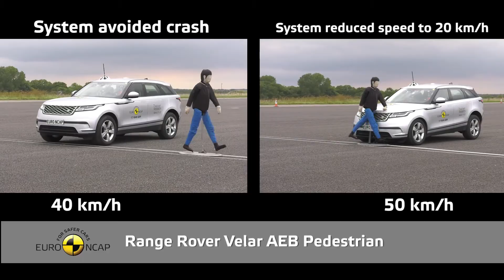Jaguar F-Pace - Crash Tests 2017 | CaerZilla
Today, Euro NCAP rounds off its busiest-ever year with new safety ratings for fifteen more car models. Five stars were awarded to the Hyundai KONA, the Kia Stinger, the fourth generation BMW 6 series and the Jaguar F-PACE released early last year.  Three stars were awarded to the MG ZS crossover, the Dacia Duster 2 and the Kia Stonic (five stars with optional safety equipment). The passenger compartment of the F-Pace remained stable in the frontal offset test.  Protection of the knees and femurs was good for both dummies and a similar level of protection is provided to occupants of different sizes and to those sat in different positions.  In the full- width rigid-barrier test, protection of the chest of the rear passenger was rated as marginal, based on dummy readings of rib compression.  Otherwise, protection of the driver and rear passenger was good or adequate.  In both the side barrier test and the more severe side pole impact, protection of all critical body areas was good and the F-Pace scored maximum points.  Tests on the front seats and head restraints demonstrated good protection against whiplash in the event of a rear-end collision.  A geometric assessment of the rear seats indicated marginal whiplash protection.  The F-Pace has a standard-fit autonomous emergency braking system.  Tests of the functionality of this system at the low speeds at which many whiplash injuries occur showed good performance, with collisions avoided at almost all test speeds.